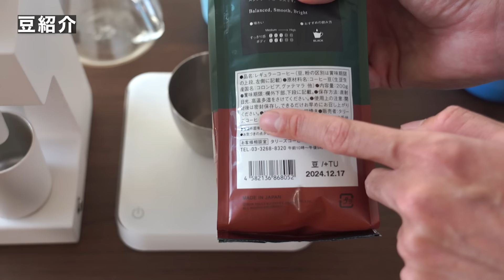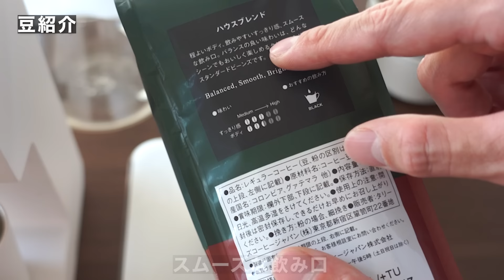タリーズのブレンドをプロのバリスタが本気でドリップしたらどこまで美味しくなるか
00:00 はじめに
01:25 豆紹介
03:50 1回目のレシピ
07:05 1回目のドリップ
09:45 1回目の味わい
10:47 味わいの調整
13:47 2回目のドリップ
18:23 2回目の味わい
20:35 まとめ

僕が使ってるコーヒー器具たちのリスト

コメント、ご質問、動画リクエストはコメント欄までお願いします！
コーヒー豆をWEBショップで販売してます

LIGHT UP COFFEEというお店を東京でやってます

オンラインコーヒースクールはじめました